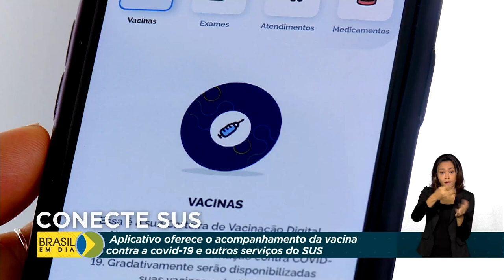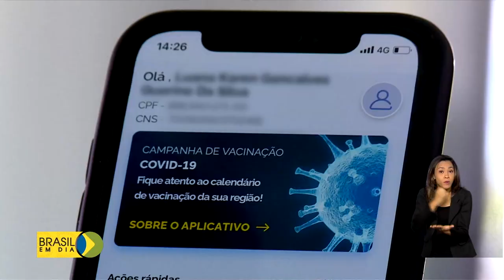Aplicativo Conecte SUS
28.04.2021 – O aplicativo Conecte SUS reúne vários serviços do Sistema Único de Saúde, como exames e o acompanhamento da vacinação contra a covid-19.  E também tem a Carteira Nacional de Saúde no formato digital.